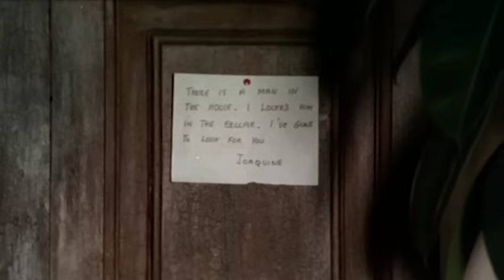Au-delà du désir - réalisé par Renato Polselli - Film Complet by Franciné - Film Français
Réalisateur: Renato Polselli
Scénario: Renato Polselli
Acteurs: Mickey Hargitay, Rita Calderoni, Raul Lovecchio
(1972)

Un ancien soldat du Vietnam, devenu psychiatre, propose à une belle jeune femme de la ramener et il l’agresse sexuellement puis la tue. La police qui piétine ne trouve pas mieux que de demander l’aide à ce psychiatre qui est absolument inconscient de ses propres pulsions. Son épouse voit le danger d’une telle situation et brouille les pistes...